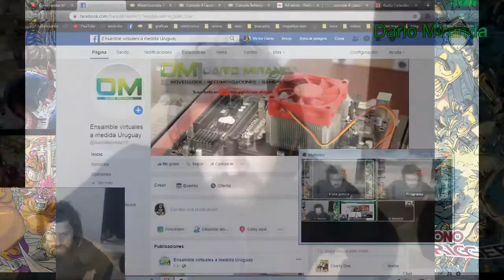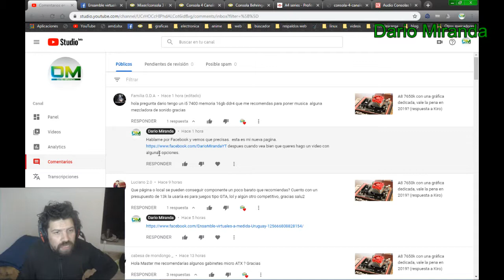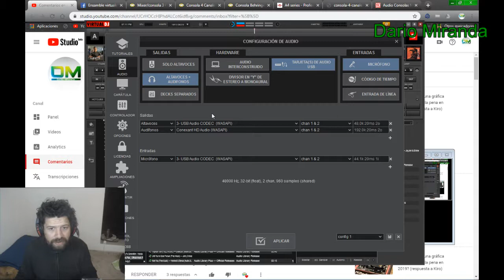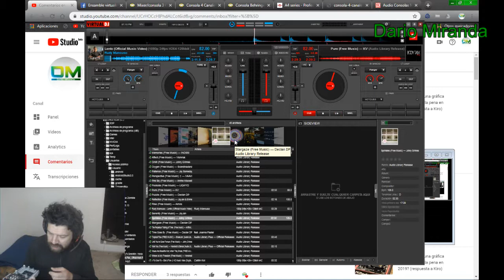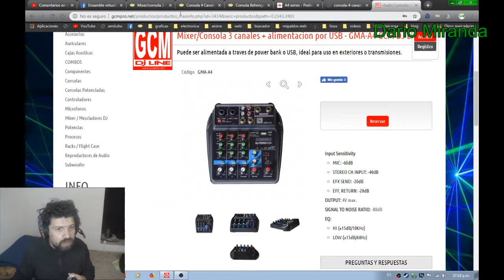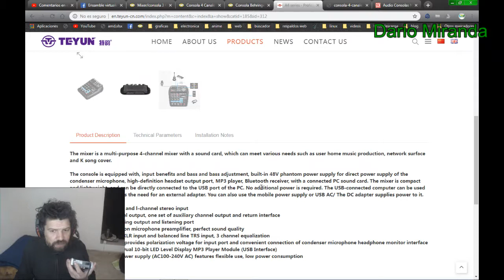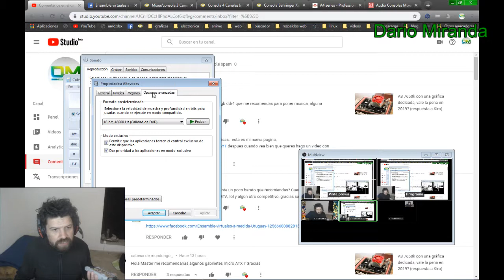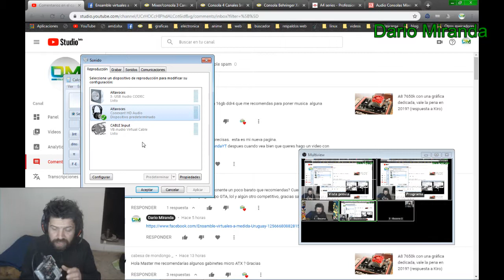Mi nueva pagina de Facebook, Consola de audio para Dj virtuales (Respuesta a "Familia G.D.A")